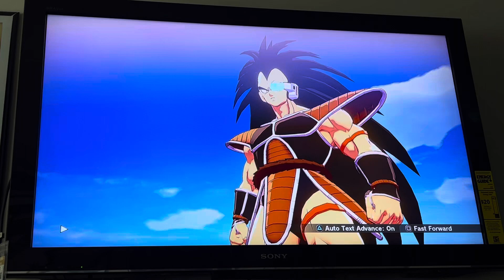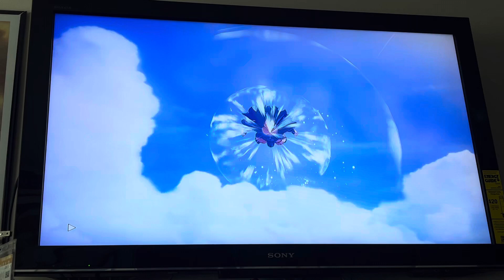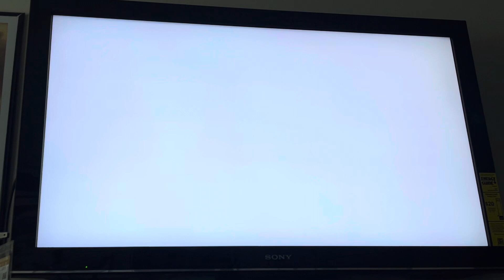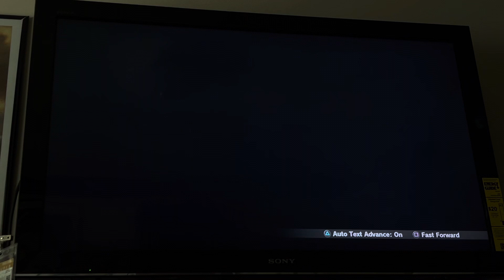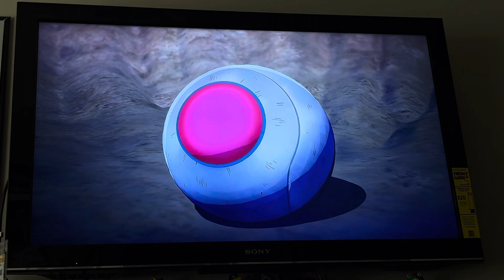Dragon Ball Z Kakarot part 2 Goku VS. Raditz